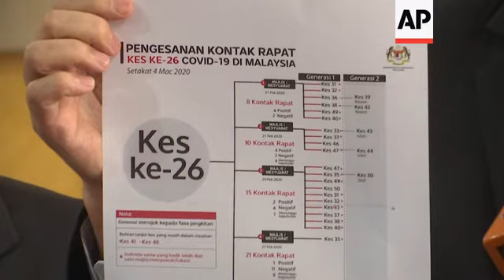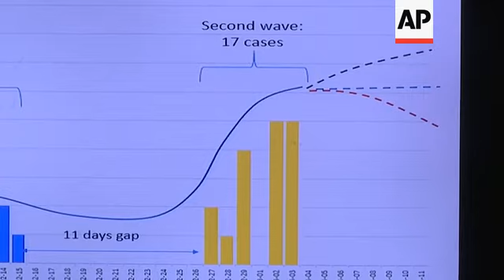14 new cases of virus confirmed in Malaysia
(4 Mar 2020) Malaysian authorities on Wednesday announced 14 more cases of the new coronavirus.
Speaking to reporters in Putrajaya, Malaysian Director-General of Health Noor Hisham Abdullah said the spike was the result of a second wave of infections that started on February 27.
"This makes the total cases of COVID-19, so far, 50 cases, while 22 of them have been discharged," he said.
Malaysia was among the newest places to detect the virus.